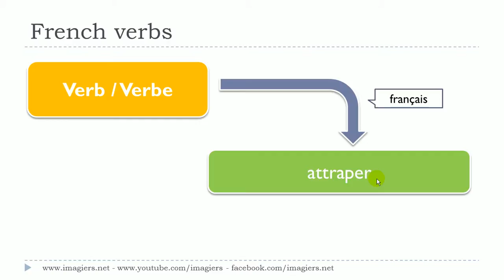Lær fransk # 1 verbe # attraper